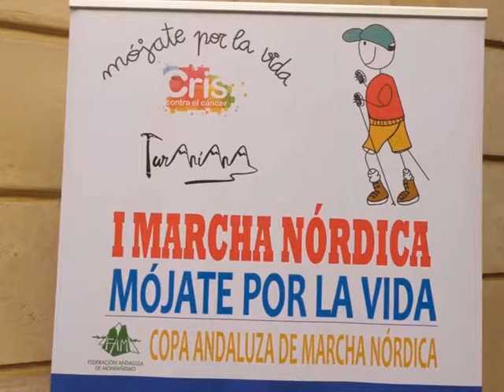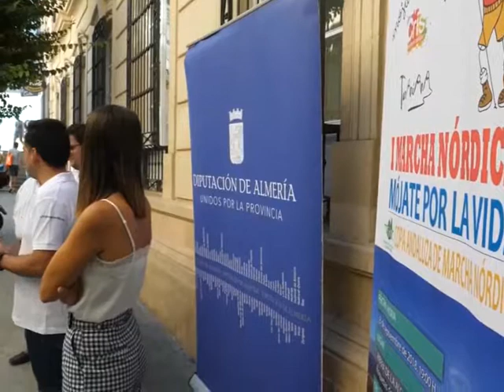31 07 18 I MARCHA NORDICA MOJATE POR LA VIDA